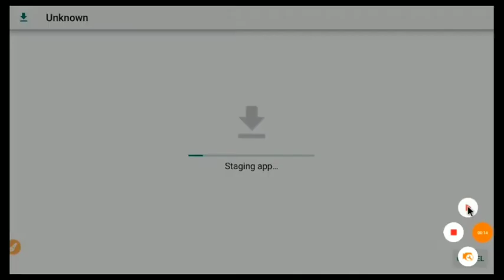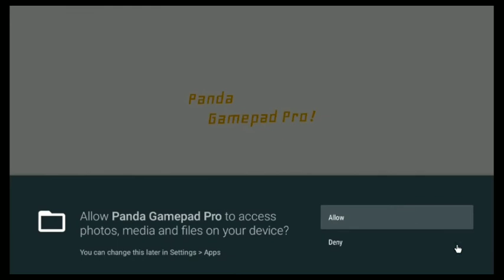how to download Panda gamepad pro in Android TV/MI TV and how to activate Panda gamepad pro in TV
hello guys please help me

Entra your name in comment box

  how to download octopus pro  app in TV video link